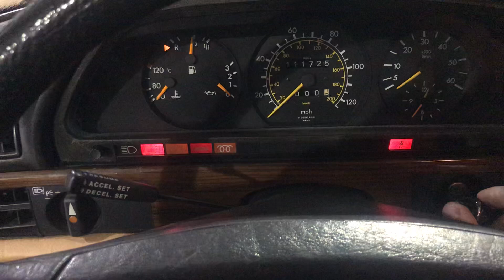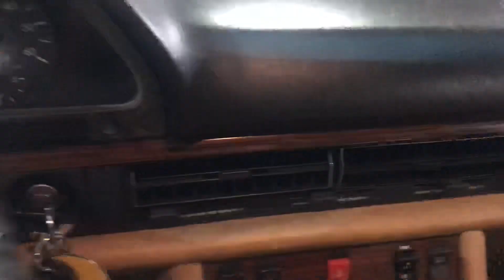1983 Mercedes 300sd cold start